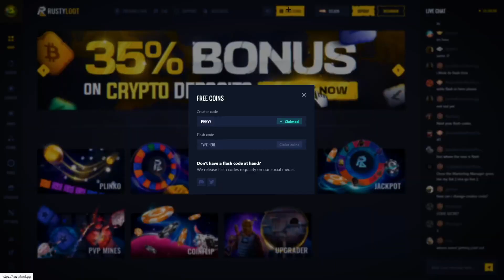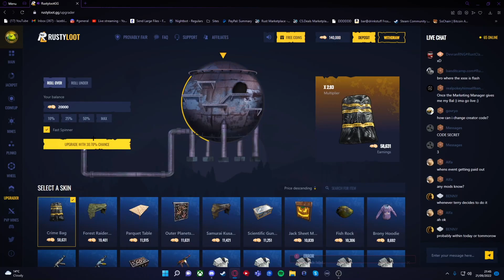Rustyloot's New Update Goes CRAZY?!?!